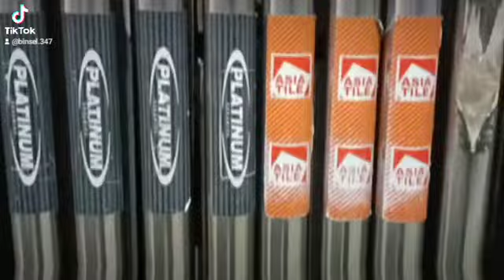Bintang Selatan Toko Bahan Bangunan dan Perlengkapan Rumah Tangga Termurah, Lengkap di Bandung